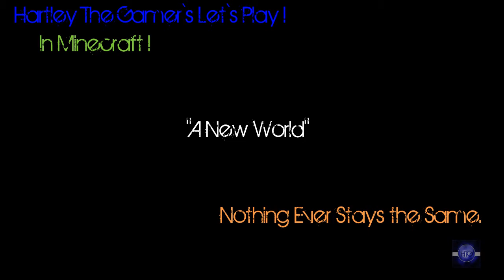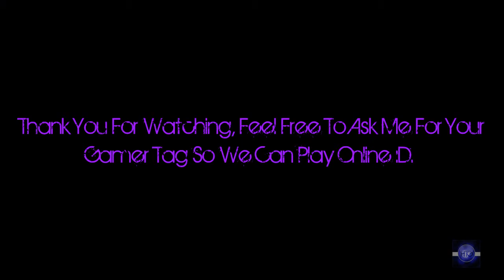Hartley The Gamer`s - Minecraft Let`s Play - EP5